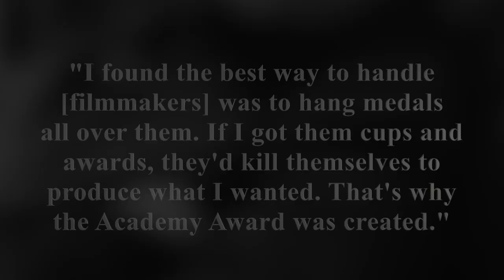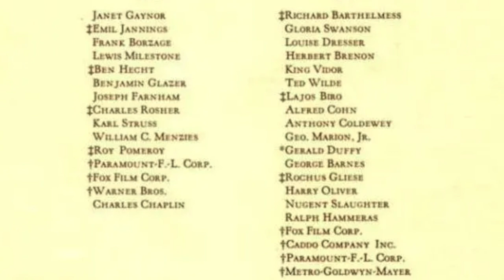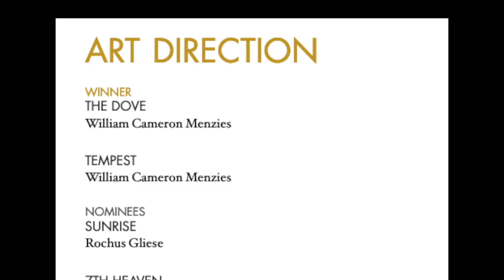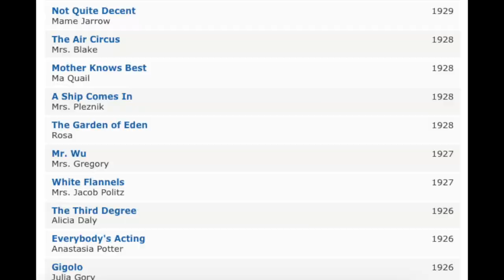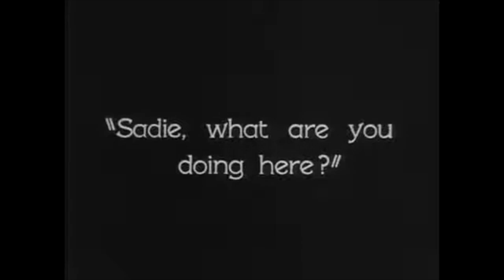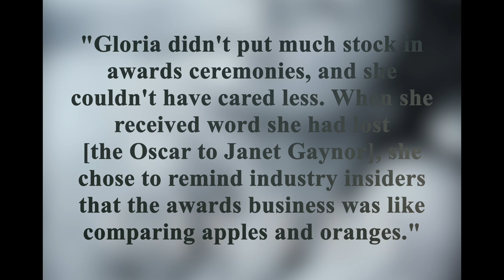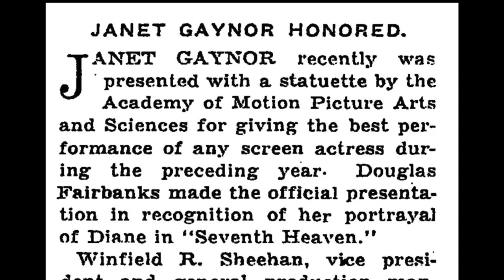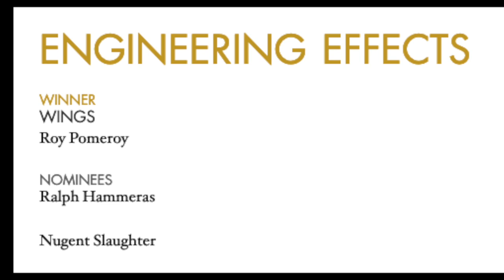Janet Gaynor Defeats Gloria Swanson | Best Actress 1929 | The First Academy Awards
In 1929, Janet Gaynor became the first person to win Best Actress at the Academy Awards. In this video, I break down the inaugural Oscars ceremony and discuss the reasons why Gaynor defeated silent movie superstar Gloria Swanson for the award.